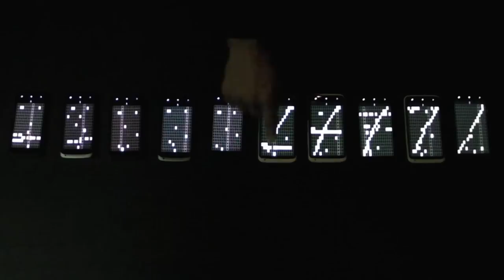10-phone Melodrone improvisation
Improvising with the Melodrone Android app on 10 mobile phones. Thanks to HTC for lending us the phones.